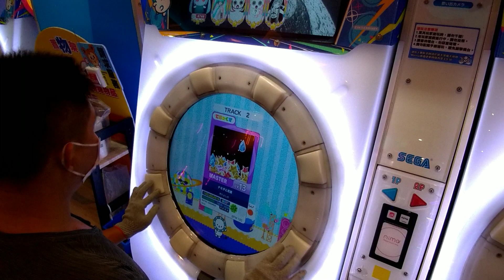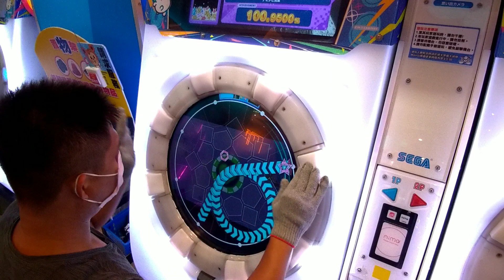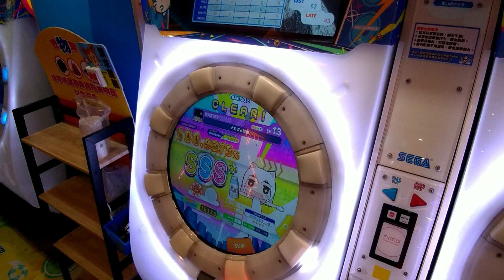MAIMAI DX BUDDiES ナミダと流星 DX MASTER LV13(13.3) 4星AP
紫譜第198/1134AP
13第49/404AP
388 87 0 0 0
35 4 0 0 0
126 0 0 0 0
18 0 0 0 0
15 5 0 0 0
其他手元連結